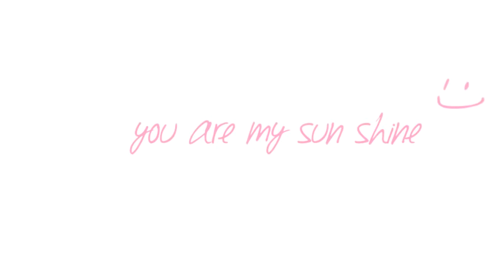รักมากไป คือ น้ำตา